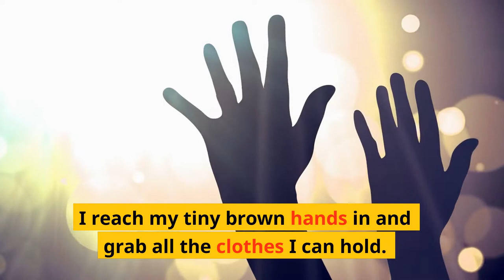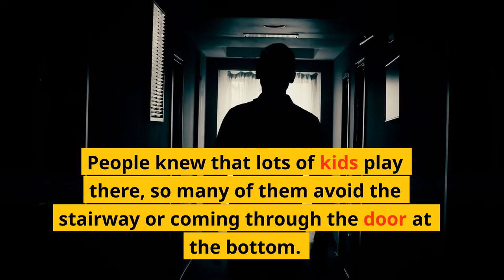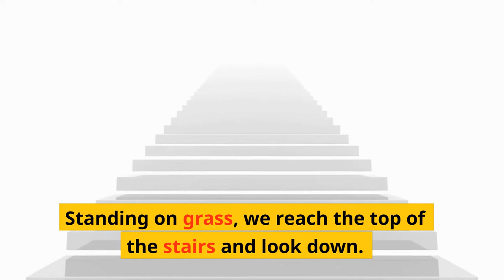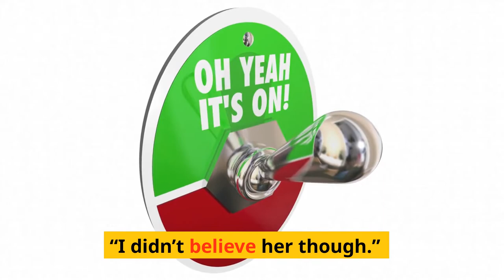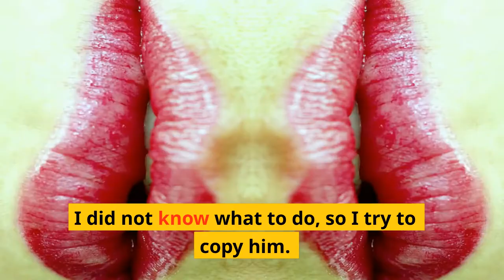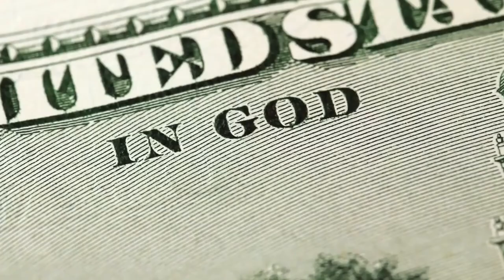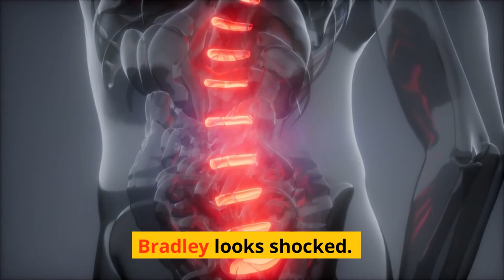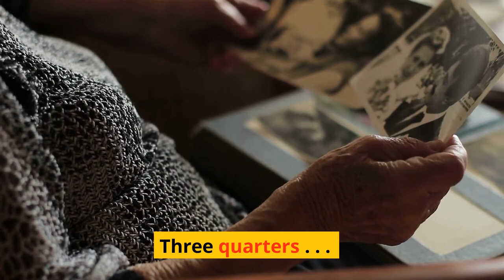THREE QUARTERS by Donna Kakonge: A Short Film